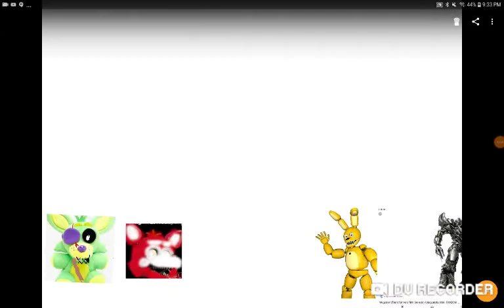Fnaf Plush Season 4 Teaser Trailer